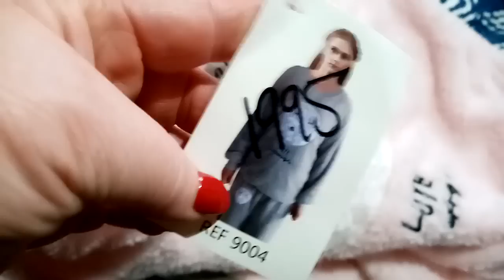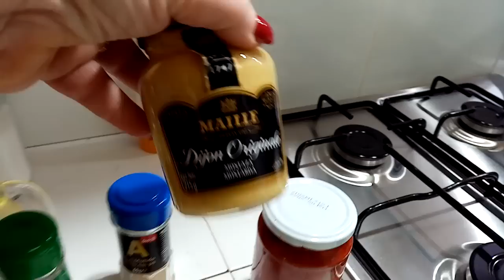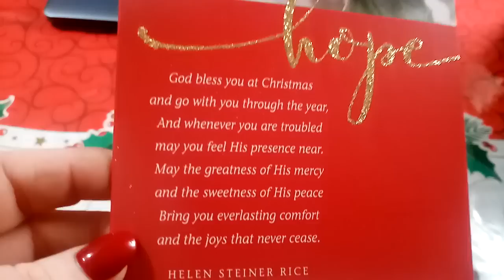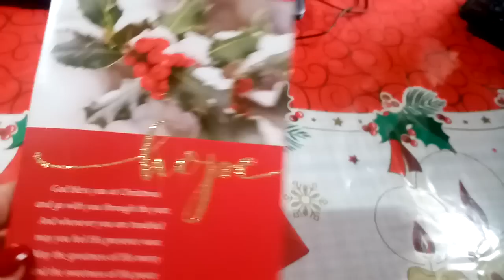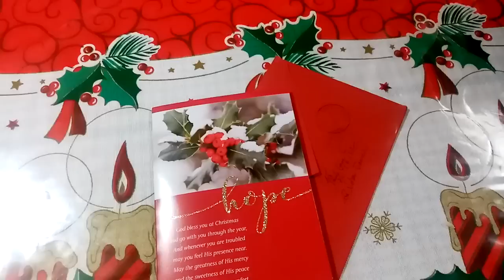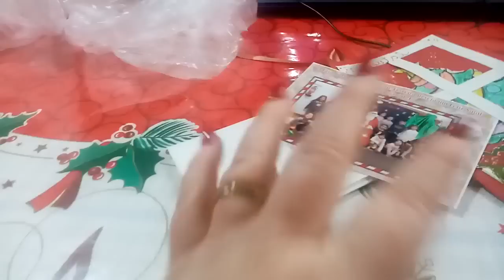VLOGMAS DO DIA 17 : FRANGOS NATALICIOS ,LOJA DOS CHINESES